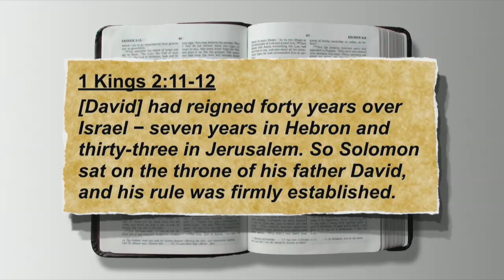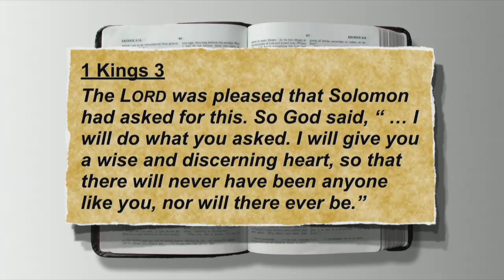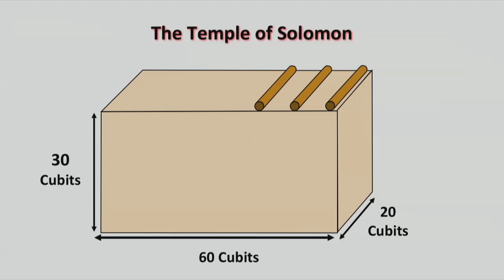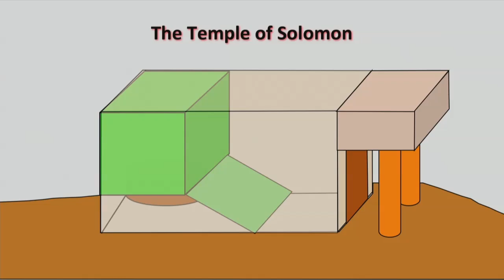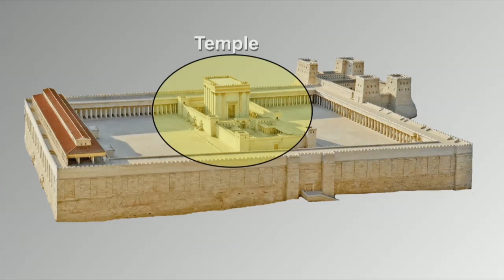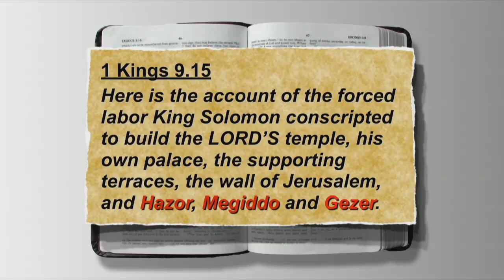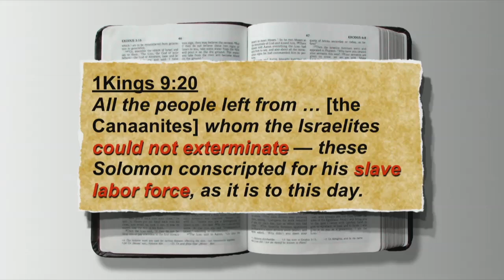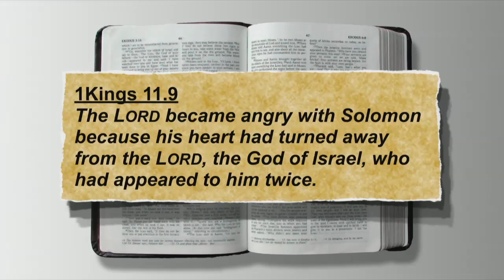Old Testament Stories Session 8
King Solomon may be known for his wisdom, but in fact he ruled as a tyrant who worshipped idols. In this session, Dr. John Moore also describes the construction of the temple and its history.